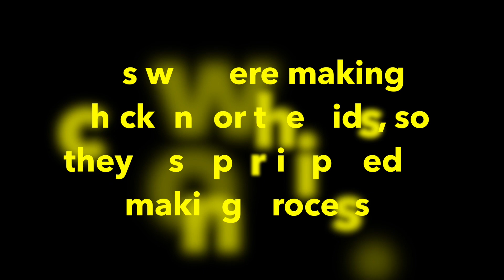COOKING IN QUARANTINE - FRIED CHICKEN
Recipe is modified as per kid's taste buds, cause we were making for kids. Try this recipe for kids in this quarantine period, and also involve your kids in making process for their healthy cooking activity and learning.